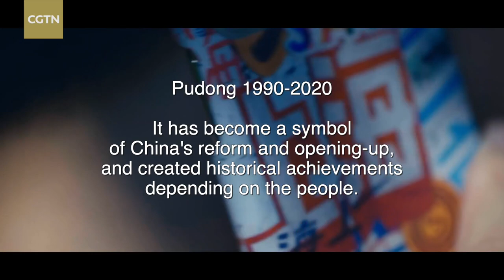Shanghai's Pudong embarks on new journey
Chinese President Xi Jinping on Thursday attended a grand gathering that celebrated the 30th anniversary of the development and opening-up of Shanghai's Pudong New Area. Xi, also general secretary of the Communist Party of China Central Committee and chairman of the Central Military Commission, delivered an important speech at the event.